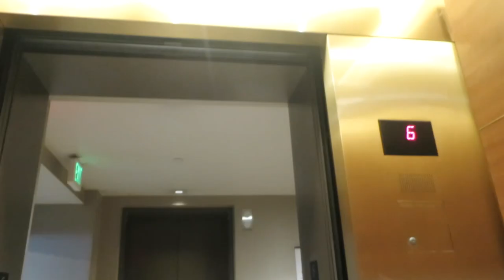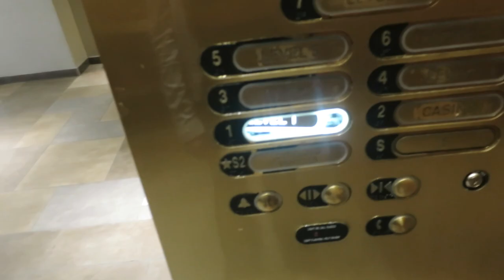VEGAS TRAVEL VLOG: factory 93, clubs, area 15 museum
Las vegas travel vlog. How vegas is like in 2021!! I take you with me to mu first show back which was Factory 93 to see Michael Bibi, Testpilot, Maceo Plex, and others. I also go clubbing and then Area 15 to Wink World.

      ➭New to STOCKS? Want a free stock like APPLE, FORD, or FACEBOOK? Sign up and join Robinhood using my link, super easy to use:

✿sub count @ upload: 1160
✿watch hours: 1936